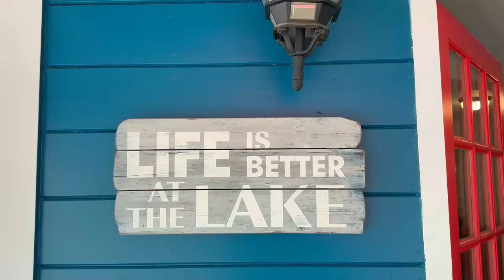Ingrid Top is *finally* done - Knit California Ingrid Top Vlog pt 3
Hello and welcome to a Knit California Vlog! This is the third and final episode in a three-part vlog series about knitting the Ingrid Top to wear on my camping trip to Shaver Lake at the end of July 2023!

In this third episode, I finally finish the top and you get to see me wearing it on my trip. I then come back home and give you some of my final thoughts on this whole process and the finished object. I hope you enjoy!

Yarn: Terrapin Fiberworks, Deer Creek Fingering (60% organic cotton / 40% linen) in the color Heart's Core

Amazon Favorites: I have put together a list of all my favorite knitting tools, needles, crochet hooks, blocking tools, and more over on Amazon

0:00 Intro
1:24 Finishing the knitting
19:51 Shaver Lake
23:00 Final Thoughts
30:10 Outro